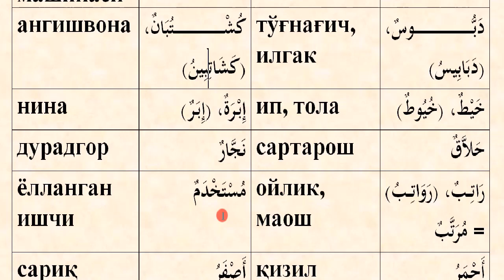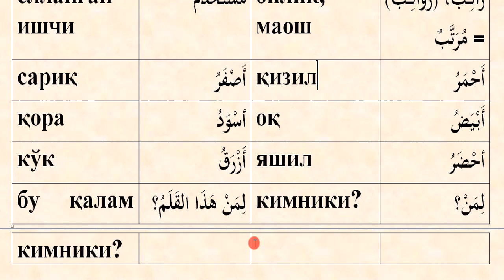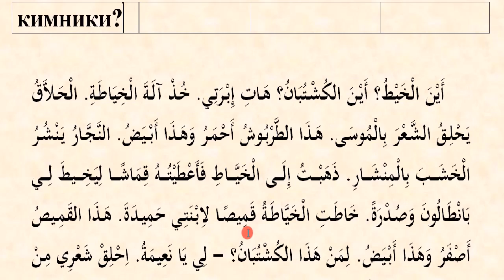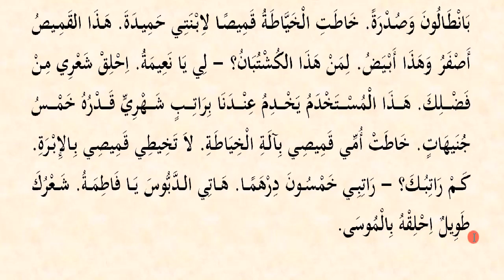Mabdaul qiroa (1-qism) 46-dars